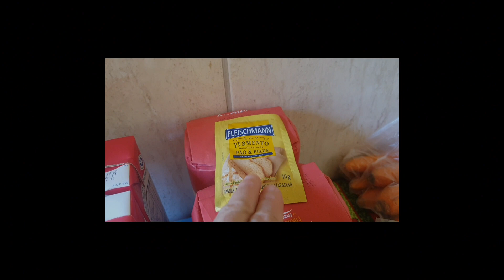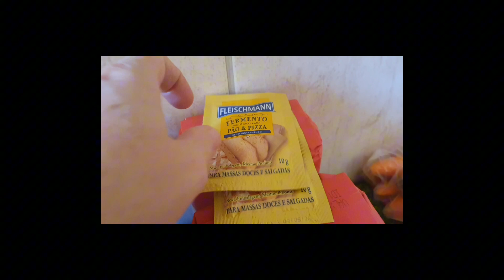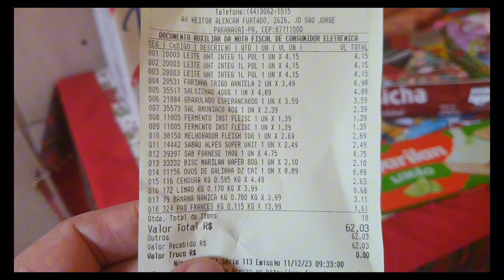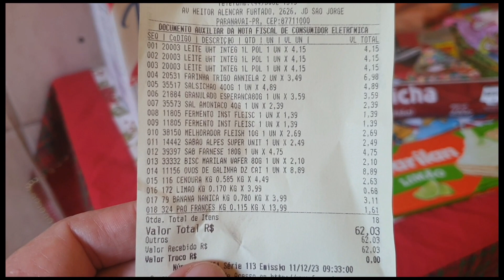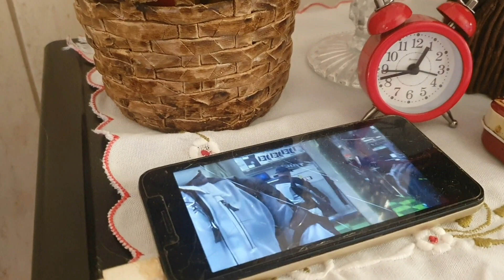AS PERIPÉCIAS DE UMA DONA DE CASA E SEUS GATINHOS NO SUL DO BRASIL 😻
Rotina de dona de casa vai ao mercado de bairro fazer compras com economia e mostra as lindas ruas de sua cidade. Dona de casa faz faxina pesada na sala. Dona de casa lava o tapete da sala. Dona de casa mostra seu delicioso almoço de quarta-feira. Dona de casa mostra seus lindos gatos. Dona de casa lava roupas. Dona de casa mostra o céu azul anil cheio de nuvens. Dona de casa faz linda cama posta em seu quarto de casal.
Espero que gostem do vídeo, pois fiz tudo com muito amor e carinho ... ❤